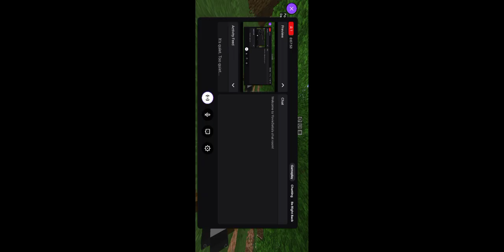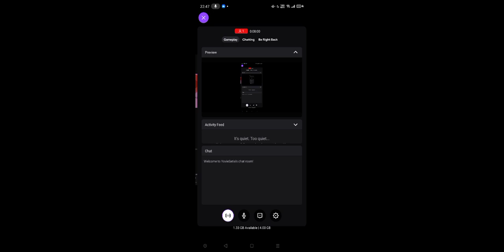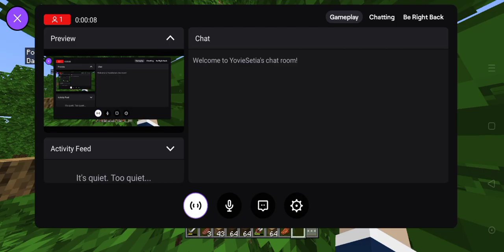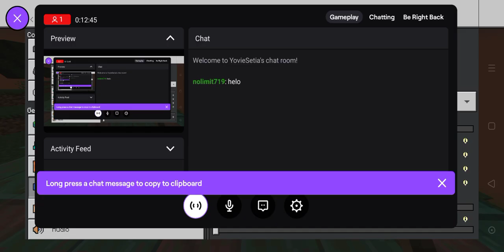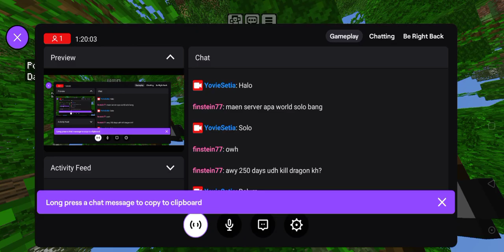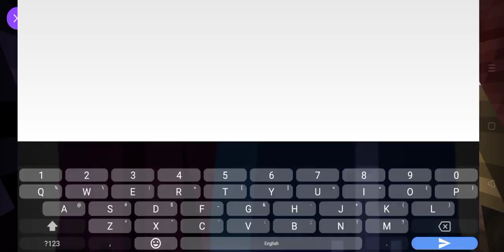Stream Archive | Minecraft 2024 Survival #41